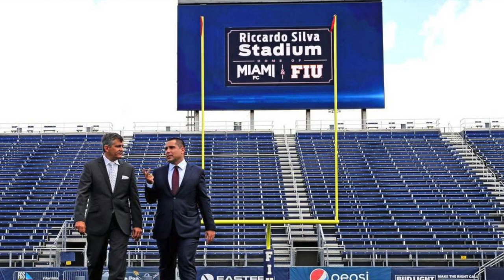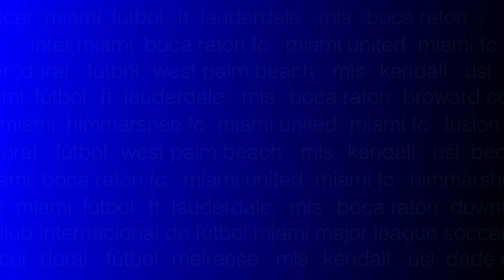USL Championship in Miami | Local News Special Report | 12/12/19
The Miami FC are moving to the USL Championship. We discuss why it's a good move for the future of this club.